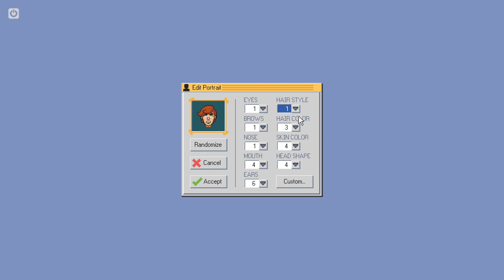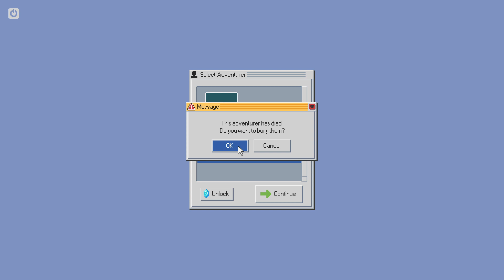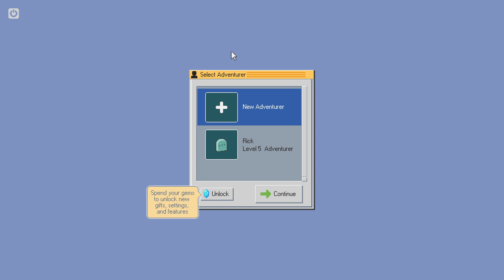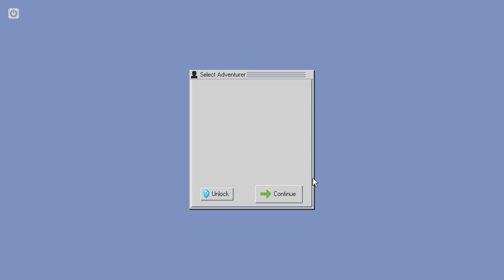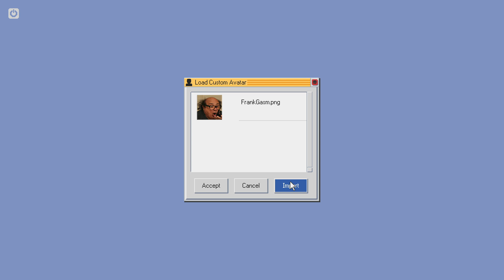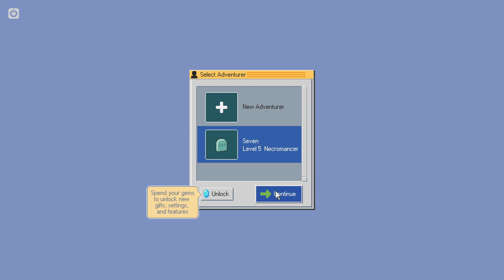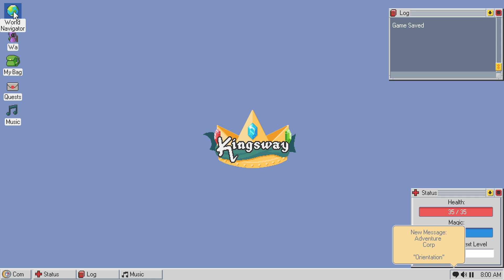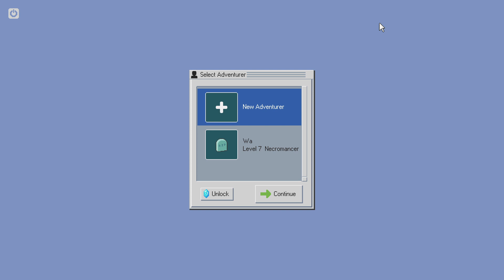[Vinesauce] Vinny - Kingsway: Ascended Edition Update (PART 8)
Vinny plays Kingsway for PC on Vinesauce!
Recording date: Nov 28th, 2021